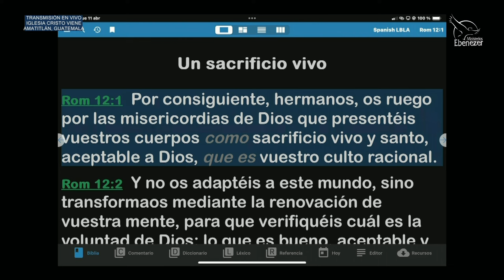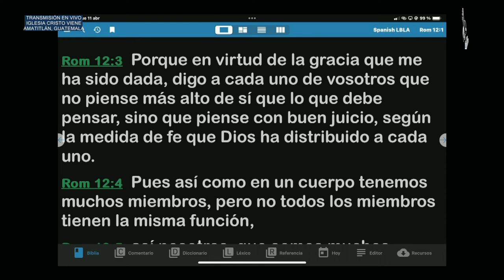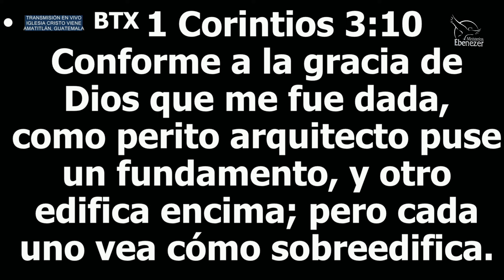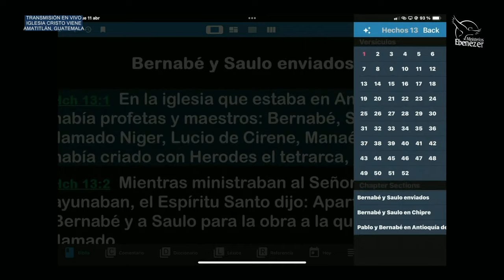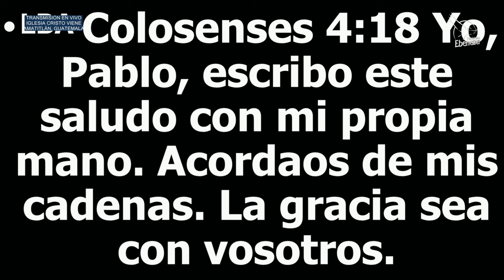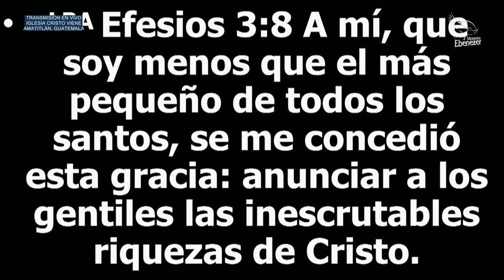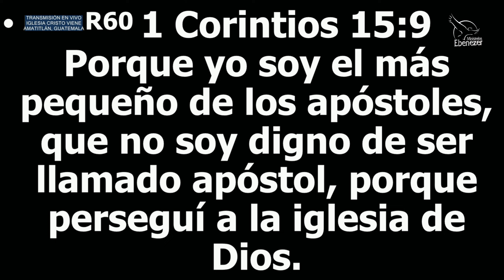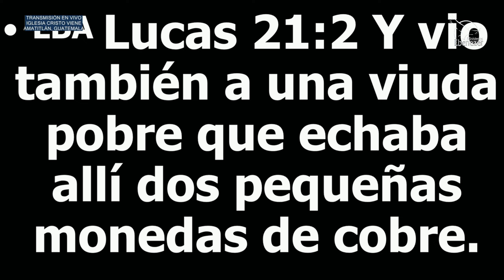La Transformación del Perito Arquitecto de la Iglesia -Apóstol Sergio Enríquez | Visita Apostólica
Iglesia de Cristo Vienes, Amatitlán, Guatemala | Jueves 11 de abril 2024